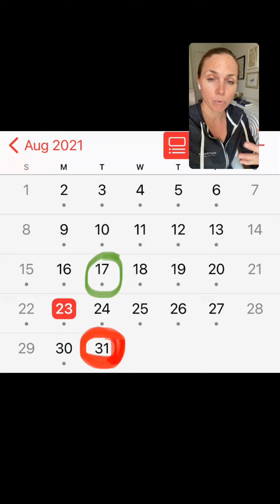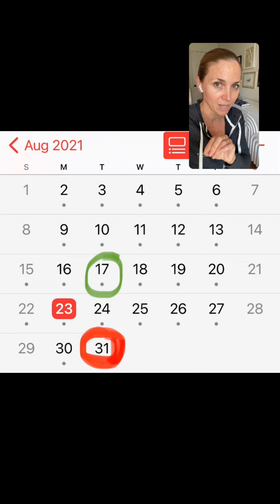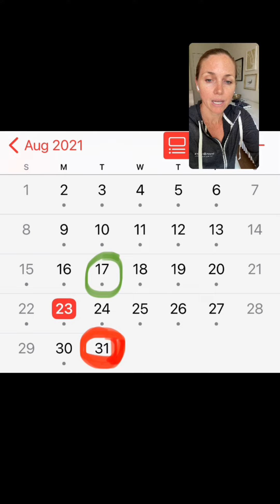Monday ☕️ - Words Matter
Your Rundown:
0:00-3:00 Calendar. When did we start using the word “evacuation”?
4:00 - what happens next to Afghans who evacuate.
6:00 - Not ALL Afghans surrendered to the Taliban.
8:00 Why what happens in Afghanistan matters to the rest of the world. (H/t @facethenation @cbsnews )
10:00 where the @vp travels this week.
11:00 “approval” by the @fda